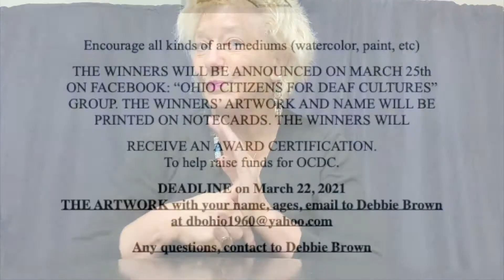Postpone on March 22